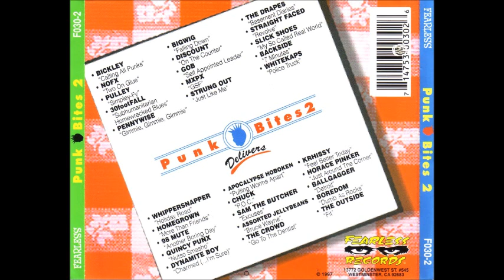Bickley - Calling All Punks